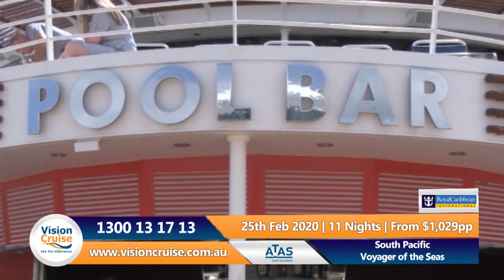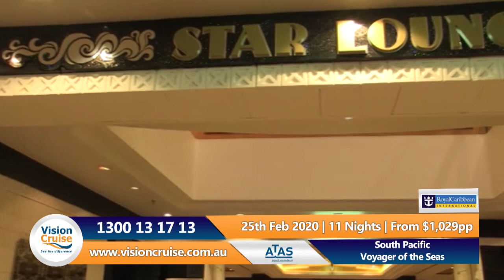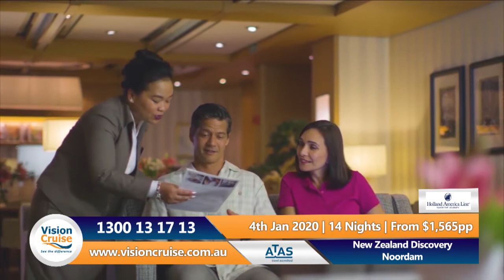The Cruise Show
This week's itinerary features the breathtaking tropics of Mystery Island towards the lights of sin city Las Vegas!